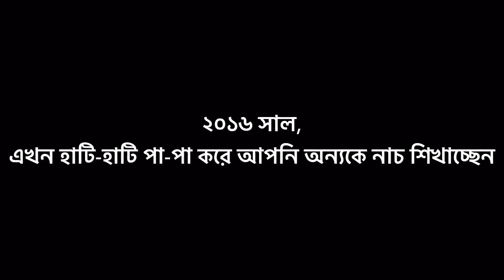Shiplo Khan | Shanara Begum | RonginChasma Ltd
Shiplo
RonginChasma Ltd
Shanara

Funny Show
New Fun